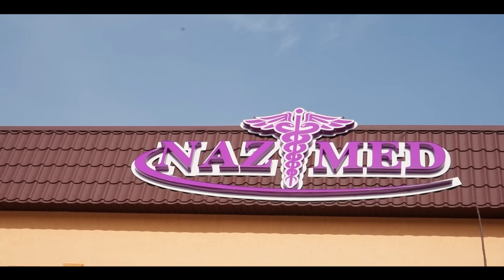Менің соңғы күндерім / Жаңа мектеп - 9 серия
"Мейрам" киностудиясы!